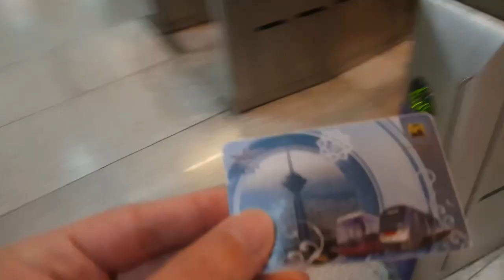Tehran Metro, Subway 2019 - مترو تهران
Tehran Metro